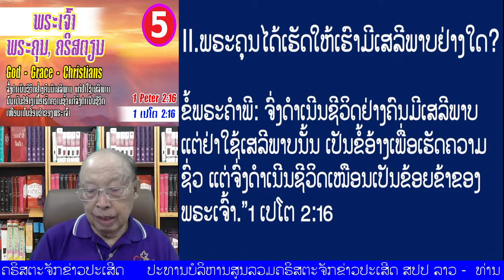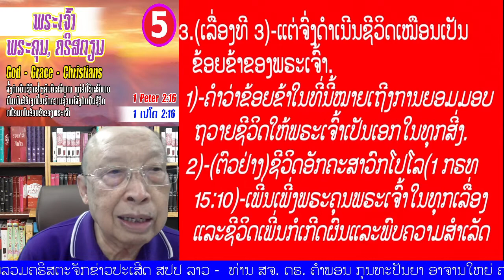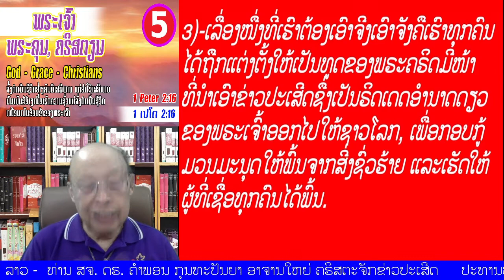" ພຣະເຈົ້າ, ພຣະຄຸນ, ຄຣິສຕຽນ"